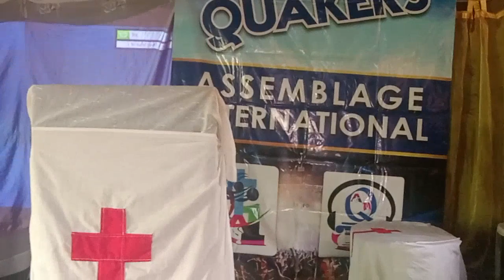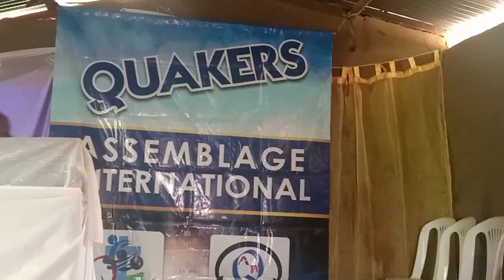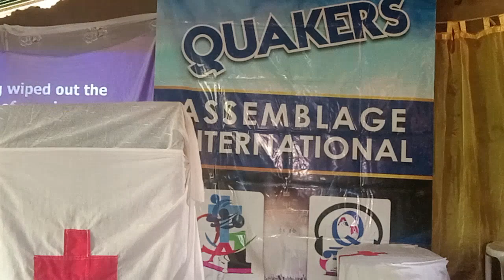Answers To Questions about Prayer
The Truth about Prayer with Pastor Vickie at the 2022 Biblical Truth Conference held at Victory Worship Center Sironko